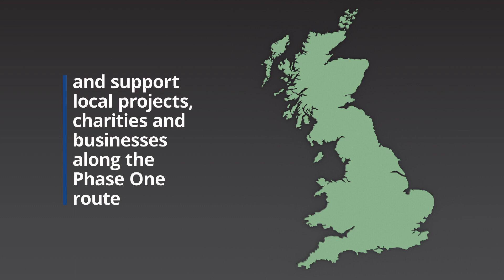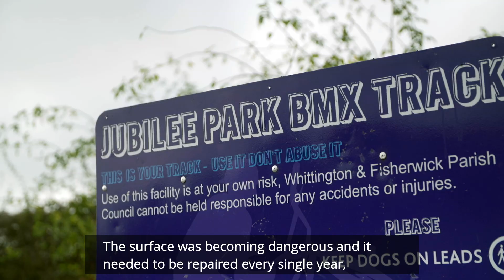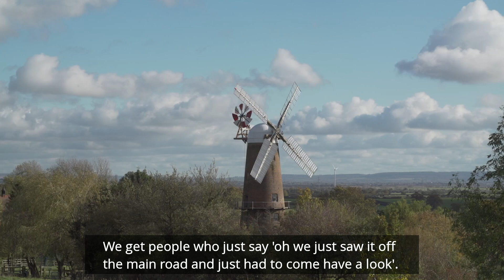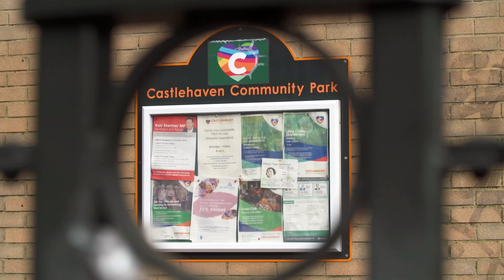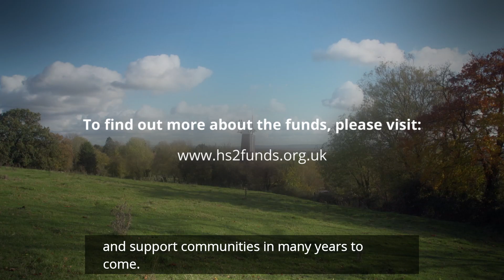How communities benefit from HS2 community funds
100 rural and urban community projects have been awarded over £5m from HS2 community funds. The funding has helped: Wendover Woods improve access and its cafe. Quainton windmill’s restoration, and improvements at Woodhouse community farm and Castlehaven Park in the heart of Camden. Find out more about how the funds assist communities along the HS2 route.